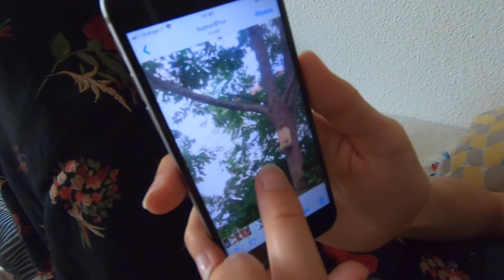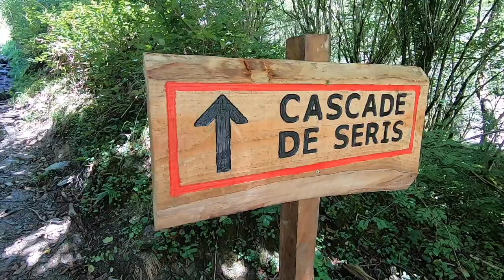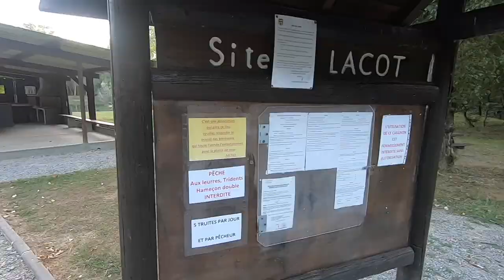The waterfall of Seris in France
In this vlog we go for hike and we are going to see the waterfall of Series near of Pau in France.